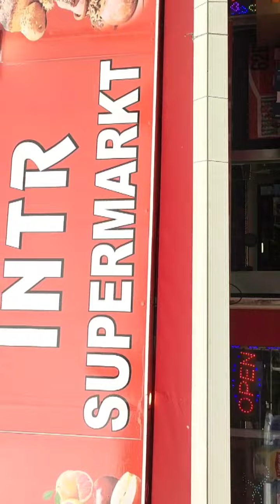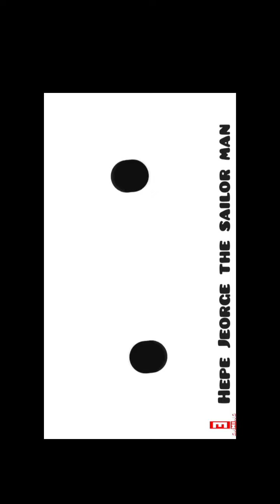SCHIEDAM,NETHERLAND:Pinoy Support for "Leni"/Ice Cream Flavors - For 'Sara' @Leni/Funny Video🤣😂